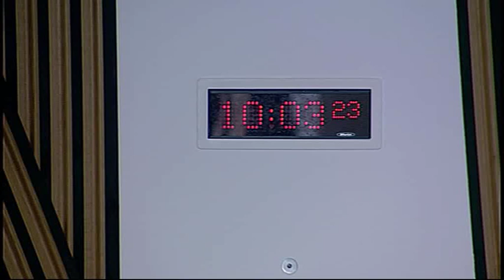Education and Culture Committee - Scottish Parliament: 22nd September 2015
- Education and Culture Committee. Agenda

1. Scottish Qualifications Authority: The Committee will take evidence from—
Dr Janet Brown, Chief Executive, and Linda Ellison, Director of Finance, Scottish Qualifications Authority.

2. Subordinate legislation: The Committee will consider the following negative instruments—
Queen Margaret University, Edinburgh (Scotland) Amendment Order of Council 2015 (SSI 2015/305);
Education (Assisted Places) (Scotland) Revocation Regulations 2015 (SSI 2015/318).